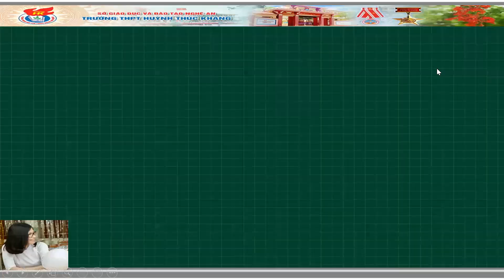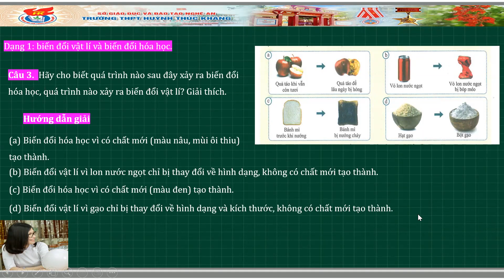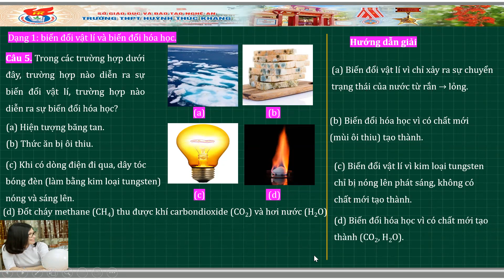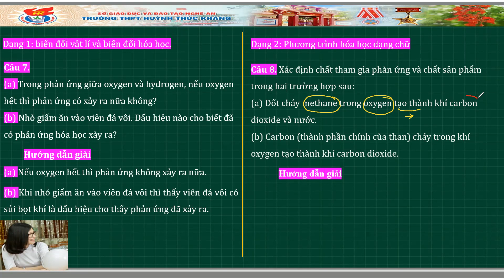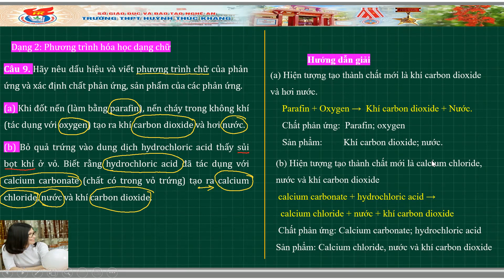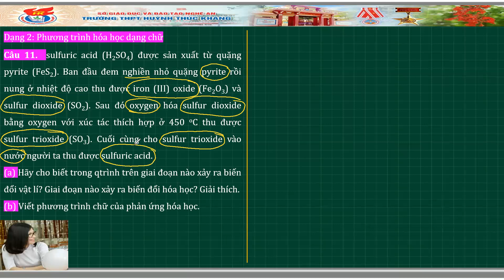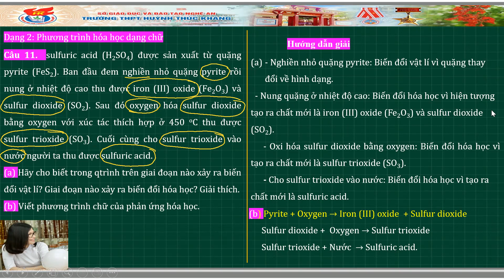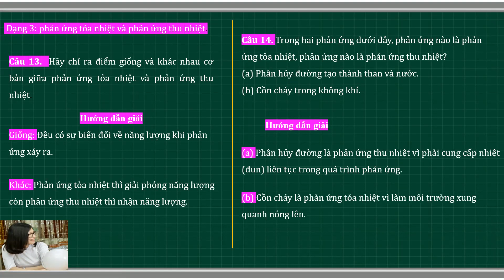[KHTN8- HÓA HỌC] CHUYÊN ĐỀ BÀI TẬP VỀ PHẢN ỨNG HÓA HỌC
- Trọn bộ Video bài giảng hóa học từ lớp 6 đến lớp 12 theo chương trình THPT 2018
- Trọn bộ video giải bài tập sách giáo khoa từ lớp 6 đến lớp 12 theo chương trình THPT 2018
- Trọn bộ video thí nghiệm hóa học từ lớp 6 đến lớp 12 theo chương trình THPT 2018